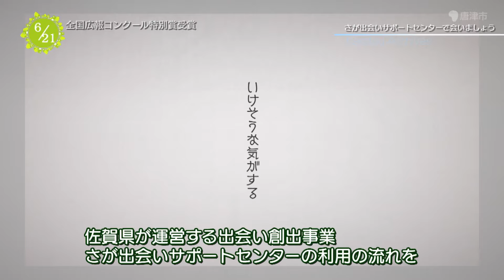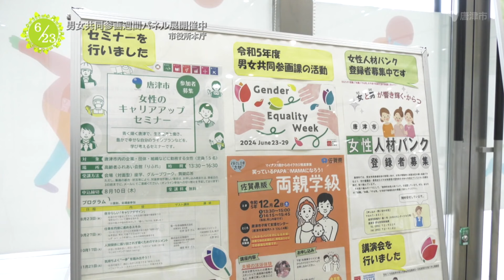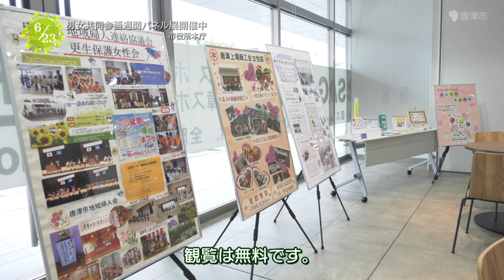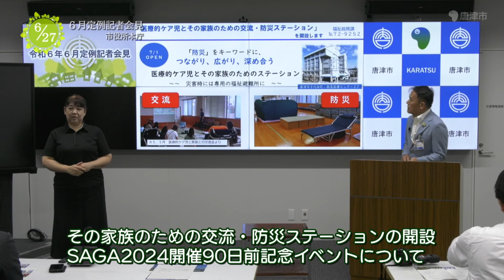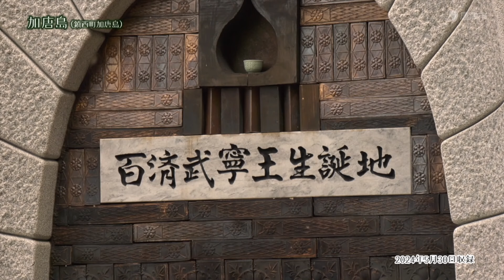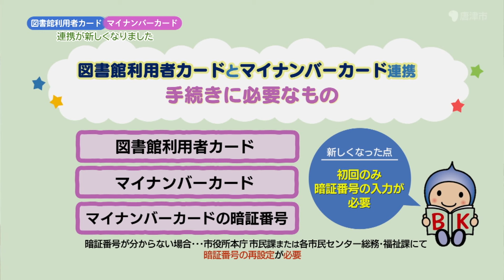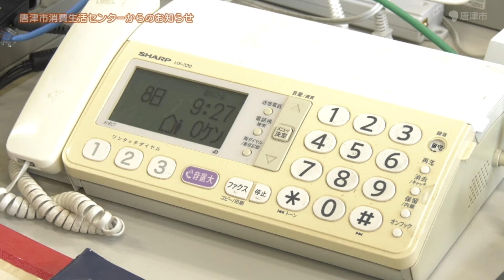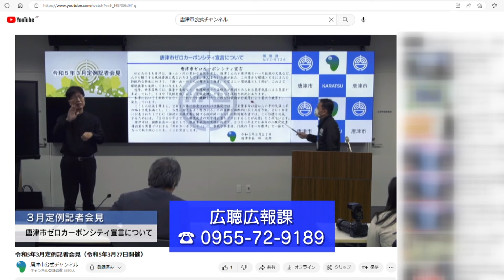唐津市ニュース（令和6年6月24日～令和6年6月28日放送）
《ニュース項目》
00:00 オープニング
00:27 成和小鼓笛隊が交通安全を呼びかけ【6月21日撮影：成和小学校校区】
02:00 全国広報コンクール特別賞受賞【6月21日撮影：秋田県横手市】
03:59 住宅火災から命を守る啓発イベント【6月22日撮影：そらコッペ＋（北波多徳須恵）】
05:24 楽しもう！デモスポ ユニカール競技【6月23日撮影：文化体育館】
07:44 呼子よさこい水光祭り開催【6月23日撮影：呼子殿ノ浦体育館、呼子公民館】
09:11 男女共同参画週間パネル展開催中【6月23日撮影：市役所本庁】
10:42 園児が海の環境を守る大切さを学ぶ【6月24日撮影：リョーユー幼稚園（和多田先石）、東の浜】
12:31 花を育てて思いやりの心を育む【6月25日撮影：西唐津小学校】
14:16 離島の子どもたちが交流を深める【6月26日撮影：加唐小中学校】
16:01 市民文化祭 からつ写友会写真展【6月26日撮影：近代図書館】
17:33 6月定例記者会見【6月27日撮影：市役所本庁】
19:55 相知小の児童が子ども議会で議論【6月27日撮影：唐津市議会議場】
21:50 犯罪や非行のない明るい社会づくり【6月27日撮影：市役所本庁市民ホール】
23:39 市内の風景「加唐島」【5月30日撮影：加唐島（鎮西町加唐島）】
25:34 唐津市からのお知らせ「図書館利用者カードとマイナンバーカードの連携が新しくなりました」（近代図書館）
26:47 唐津市消費生活センターからのお知らせ「『安売り』『無料』につられて通っていたら高額契約をしてしまっていた」
33:09 からつ花だより「ユウスゲ」【例年の見頃：6月下旬、ゆうすげの里（鎮西町串）】
33:49 からつ花だより「ハス」【例年の見頃：7月初旬、アザメの瀬（相知町佐里下）】
34:20 番組案内